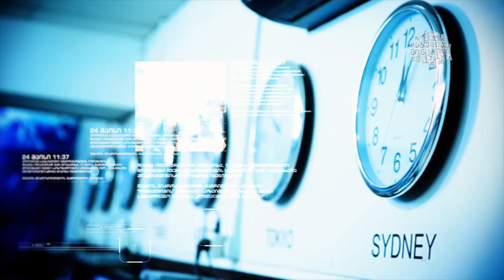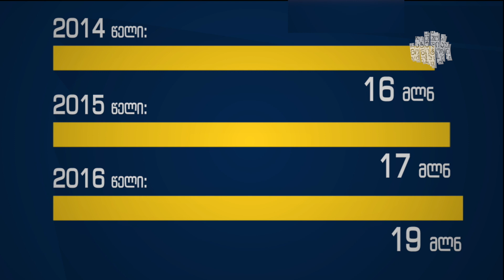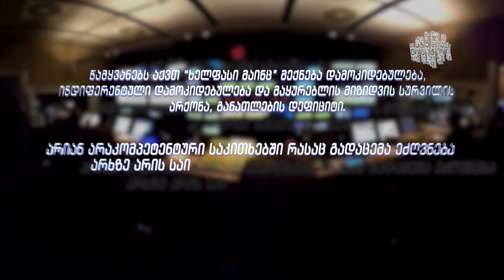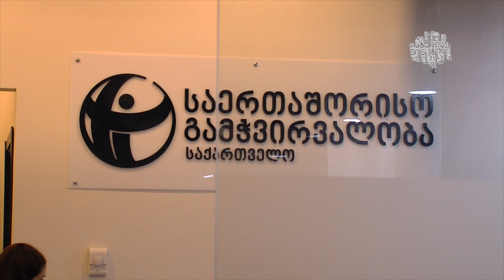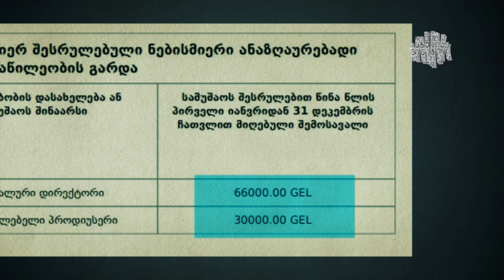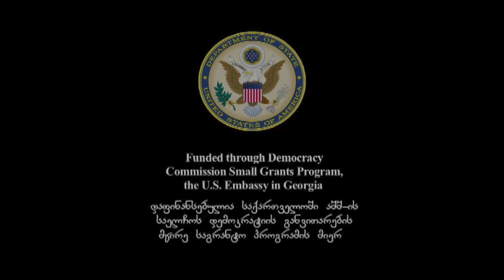საზოგადოებრივი მაუწყებლის გაჭიანურებული რეფორმა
გაბერილი შტატები, შეუსრულებელი პრიორიტეტები, ნეპოტიზმი და დაუსრულებელი რეფორმები, რომელსაც მოსახლეობა წლებია ელოდება.  ყველაფერ ამის სანაცვლოდ კი მილიონები ჩვენი გადასახადებიდან.